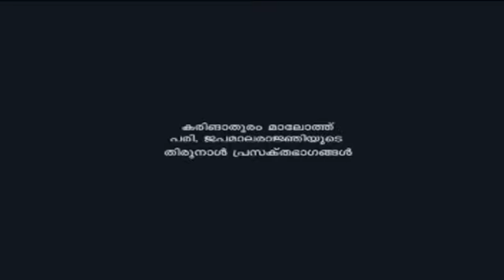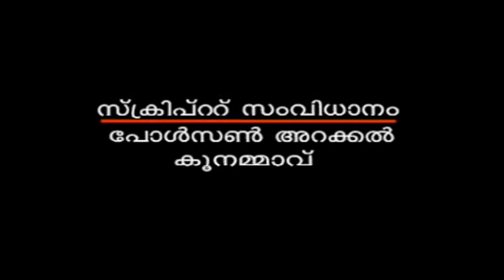koonammavu maloth church part 1